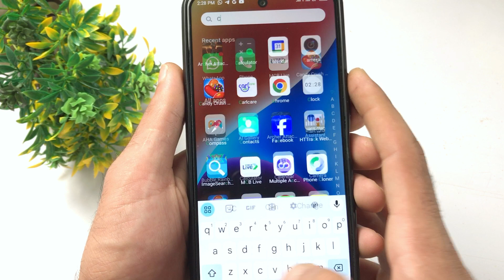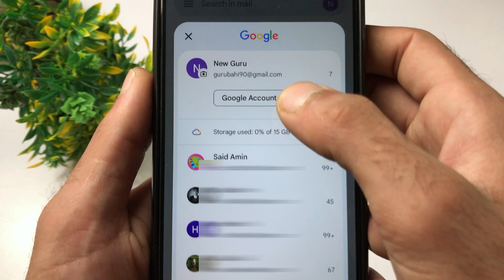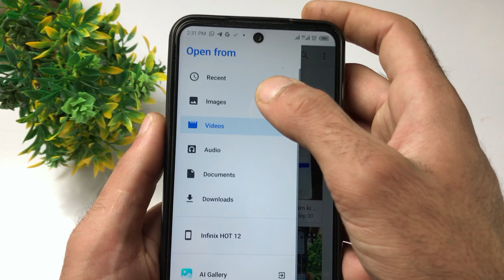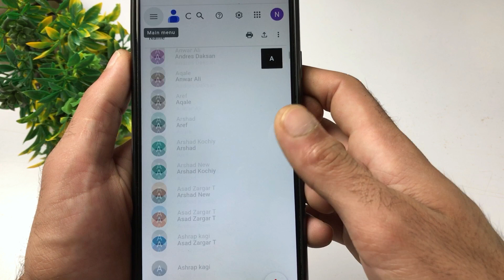Contact number ko gmail me kaise save kare || How To Save Contacts In Gmail